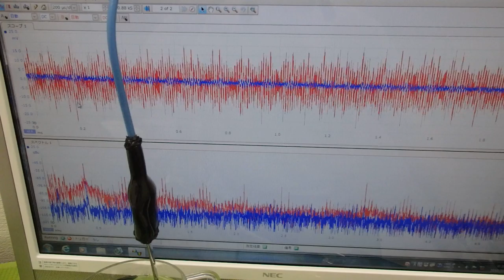メガヘルツの超音波発振制御プローブを利用した実験動画 ultrasonic-labo